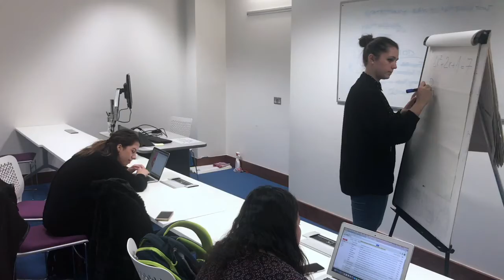Rent a Nap - Trinity College Dublin Entrepreneurs.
A new innovation that will take Trinity College by storm. Any student with a valid student card can download the Rent a Nap app. This app allows you to book a place in our various rent a nap sleeping pods/sections situated all over campus. Pay by the hour to sleep/study or just relax in complete privacy. Each pod includes a bed, table and chair. After you will feel refreshed and ready to go!